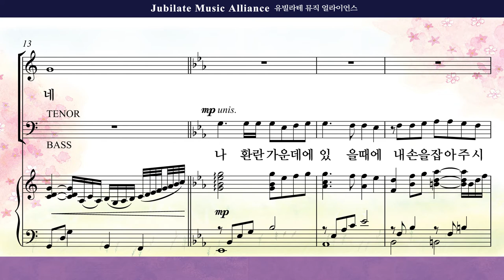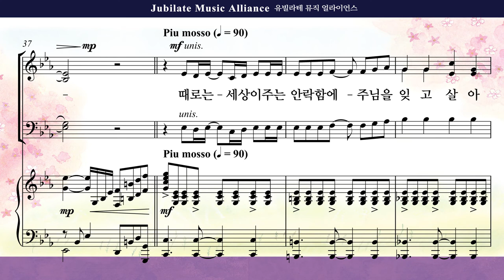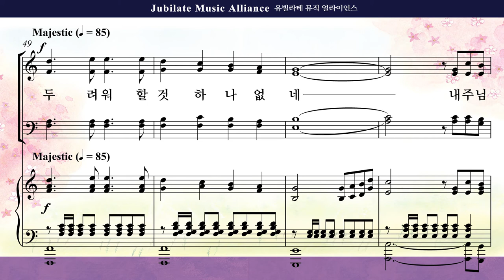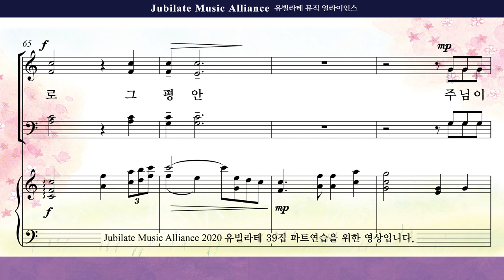[유빌라테 39집]25. 조시형 - 주님이 주시는 평안 Alto